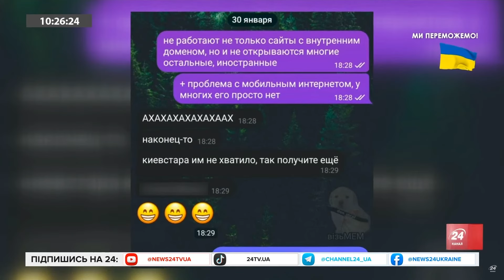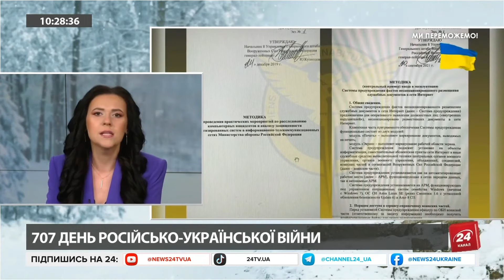🔥У МОСКВІ біля ТЕЦ всерйоз ЗАДИМІЛО! / Відео ВИБУХУ вже у МЕРЕЖІ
У Москві стався вибух у районі теплоелектроцентралі. Місцеві жителі бачили яскравий спалах, за яким було загоряння, а у небі піднявся величезний стовп диму. Росіяни серйозно налякались раптових "хлопків".